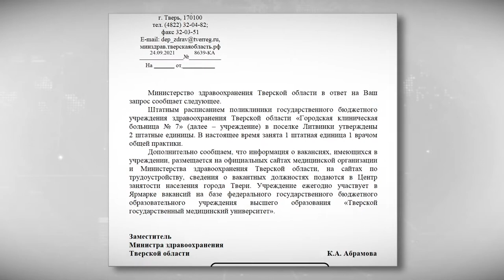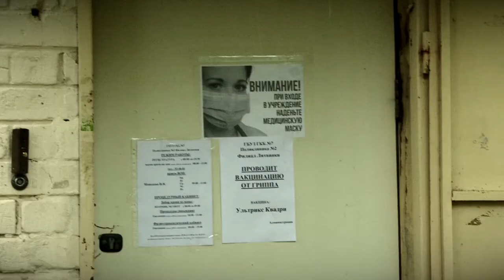Жители поселка Литвинки жалуются на нехватку врачей